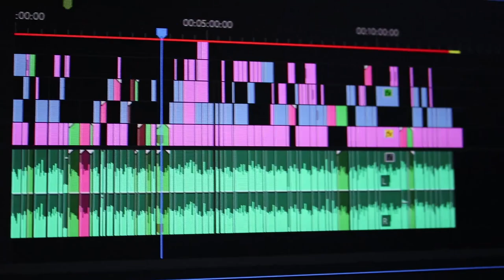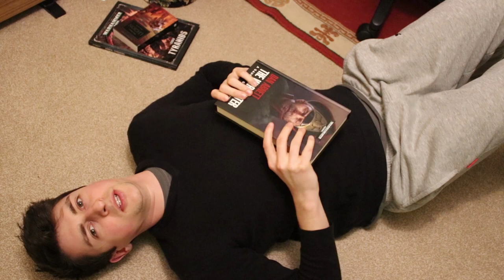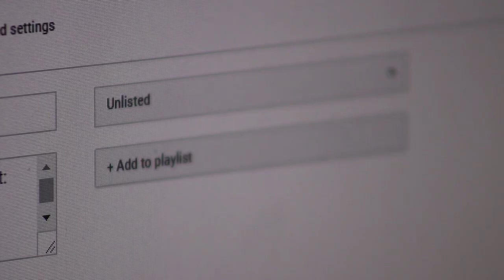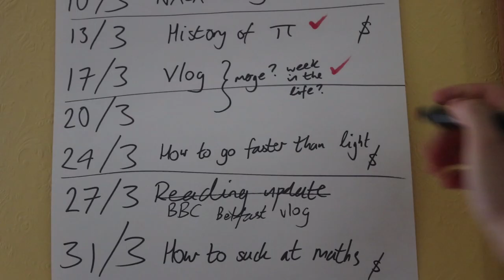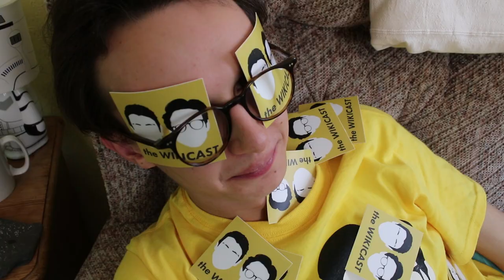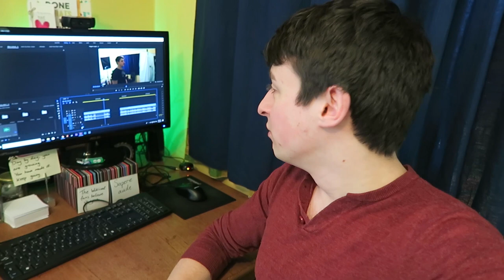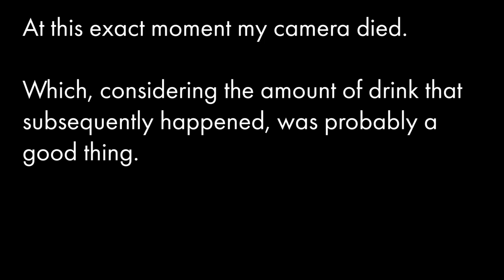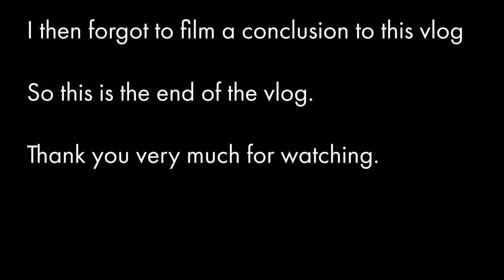Photoshoot and wedding!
Dan and I let you behind the scenes of our super sexy photoshoot, plus pixel girl and I go to a wedding! Also, whinging.

II

Wedding music by: Ronald Jenkees (Canon in D remix)

Editing done in Premiere and Audition.

II